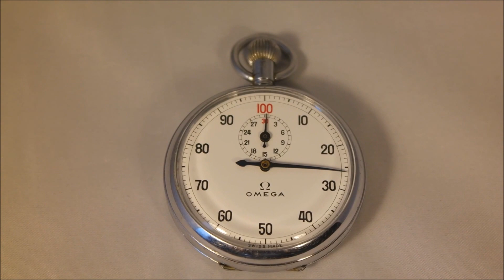Omega Timer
Omega Timer. Caliber 5000.